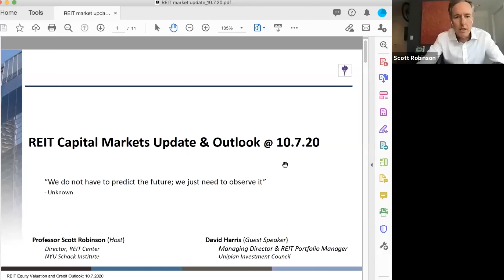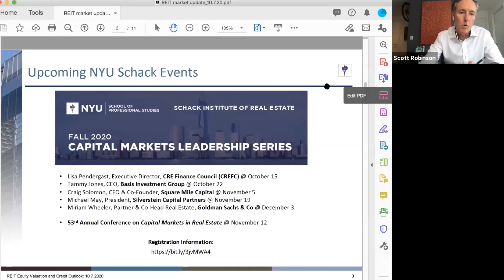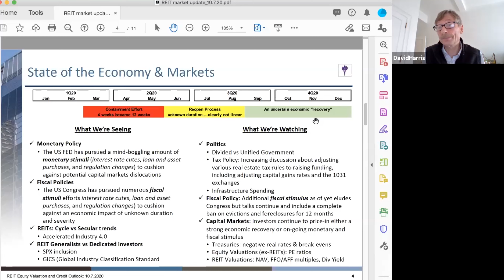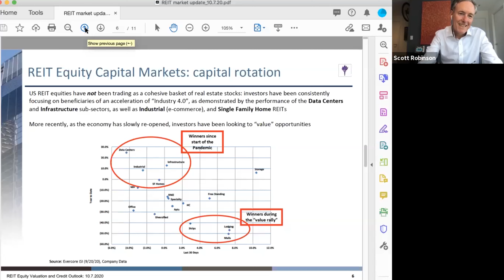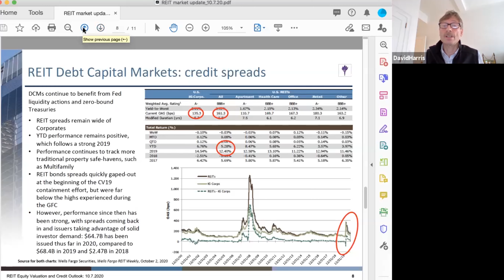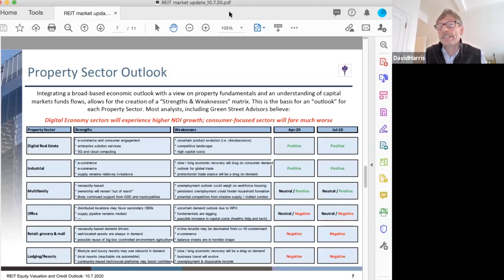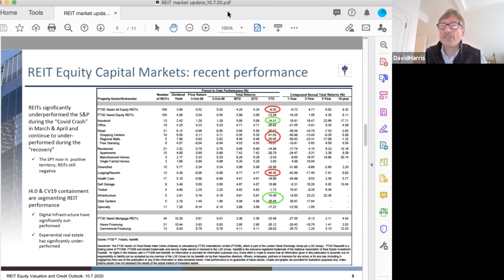Fall 2020 Faculty Seminar Series - REIT Equity Valuations & Credit Outlook: Market Update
Professor Scott Robinson and Adjunct Professor David Harris will present a market update addressing REIT Equity Valuations & Credit Outlook in regards to the COVID-19 pandemic.